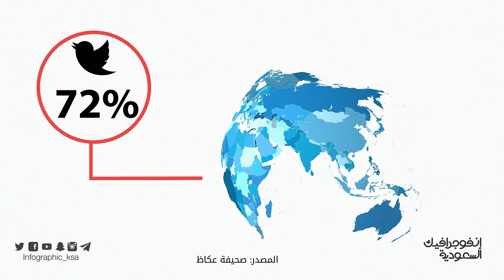داعش والإعلام الجديد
الدواعش يستبدلون صهوات الخيول بمنصات تويتر ومواقع التواصل الاجتماعي لجذب الشباب وشرعنة تنظيمهم الإرهابي!.